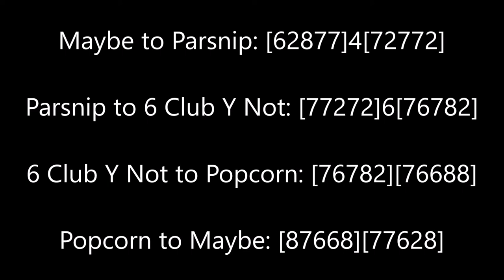6 club hijack loop